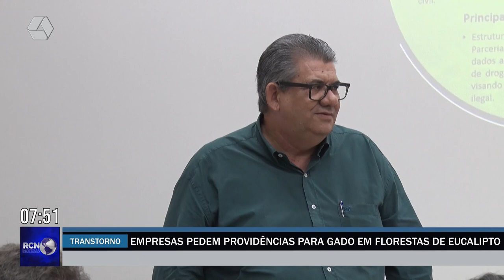Empresas pedem providências para gado em florestas de eucalipto